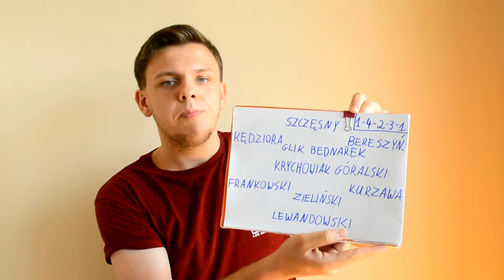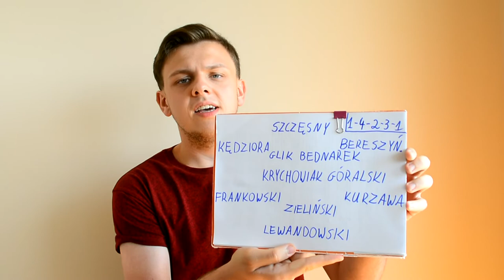KIM NA IRLANDIĘ?! Brzęczek ma pole do popisu - typujemy wyjściową jedenastkę!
Źródło zdjęcia miniatury: laczynaspilka.pl